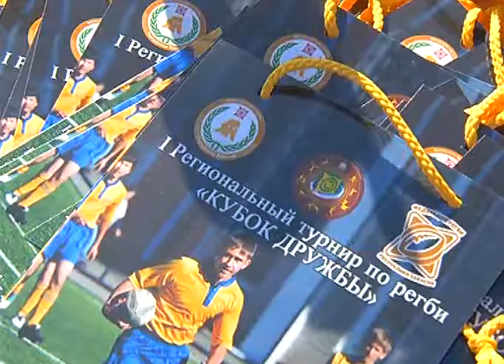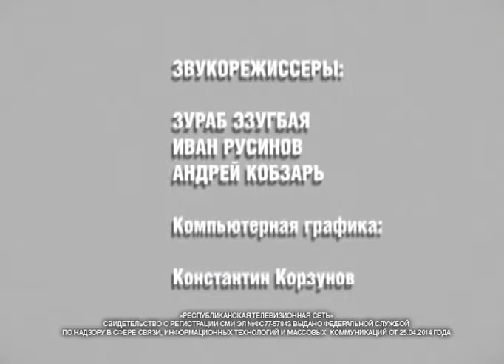Вопрос дня 13 02 2018